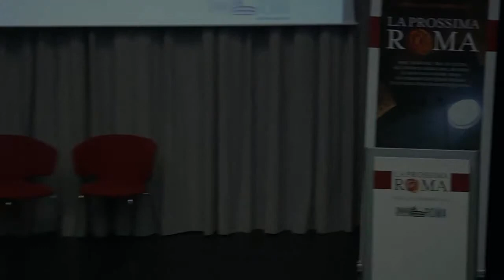Francesco Rutelli - La Prossima Roma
Intervento di Francesco Rutelli durante l'evento "La Prossima Roma" tenutosi presso la prestigiosa sede di Roma Eventi a piazza di Spagna il 28 novembre 2015.